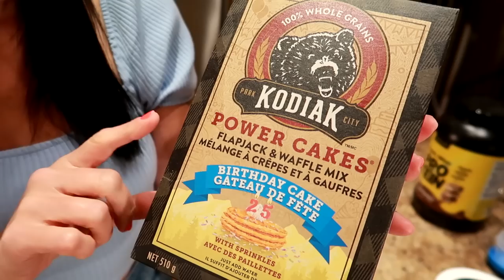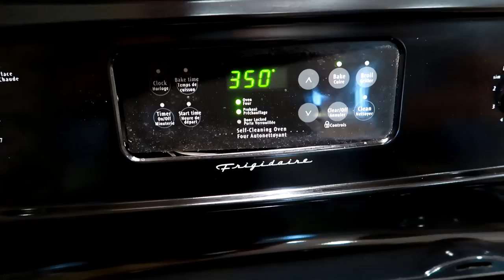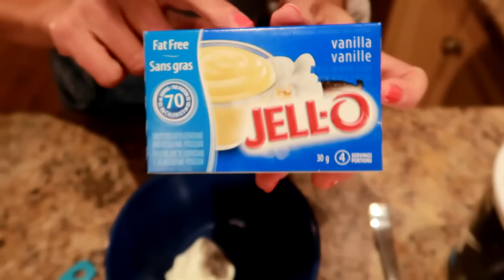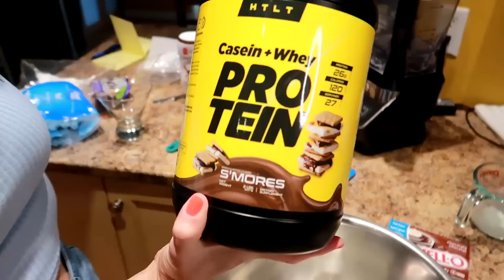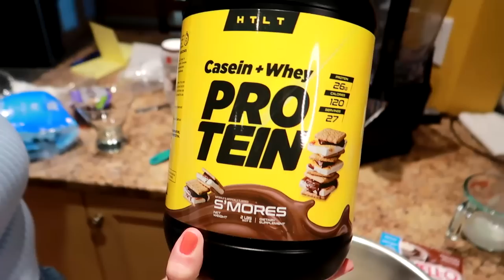I FINALLY figured out how to eat junk food late at night and NOT RUIN MY DIET (2 weight loss hacks)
2 late night snacks I'm eating to lose fat fast & get my leanest body ever.  These won't ruin your diet.